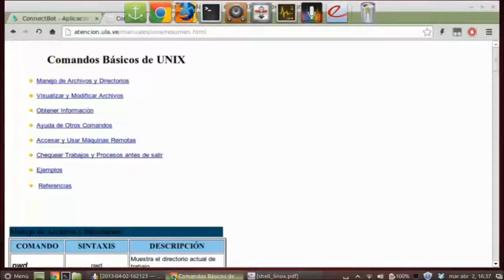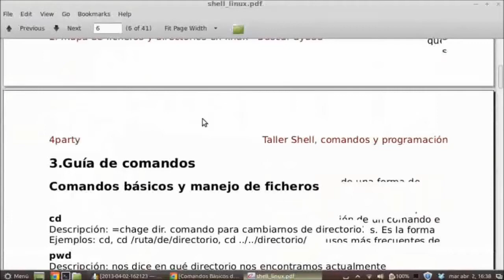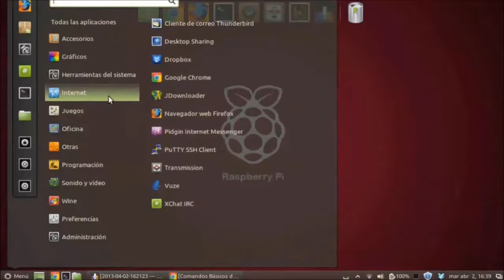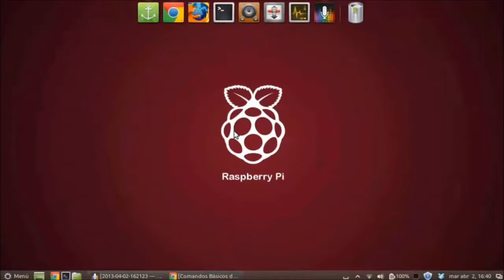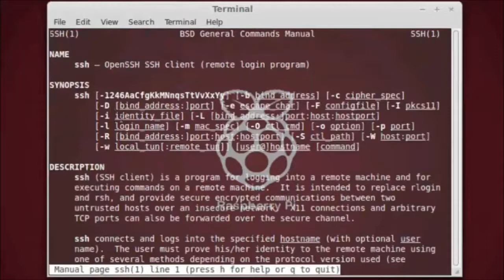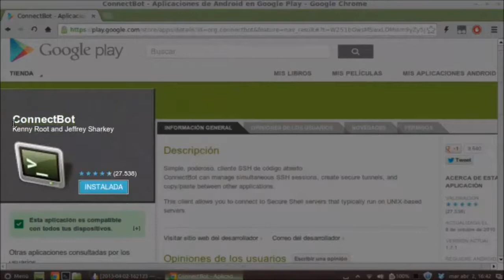Tutorial 6 Raspberry Pi - Comandos Básicos y SSH Parte 2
Segunda Parte del Tutorial 6

En estea vídeo veremos como apagar nuestra Raspberry mediante comandos y como accedera ella mediante SSH usando Putty y la terminal